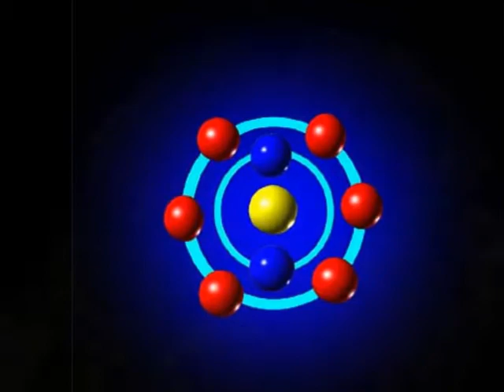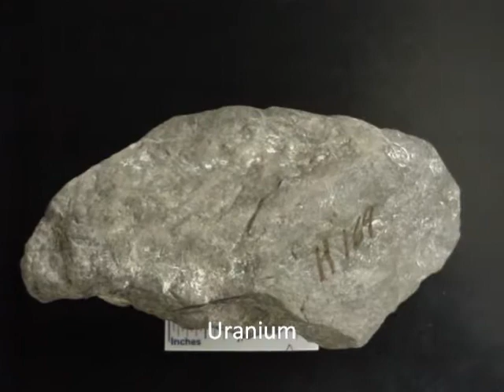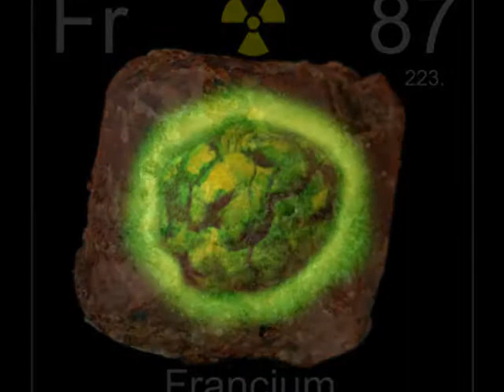The Most Amazing Element Movie Ever Without Mel Gibson!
look at the title. it says it all